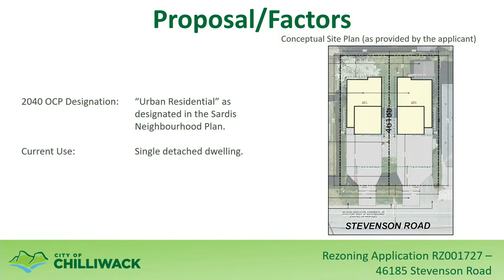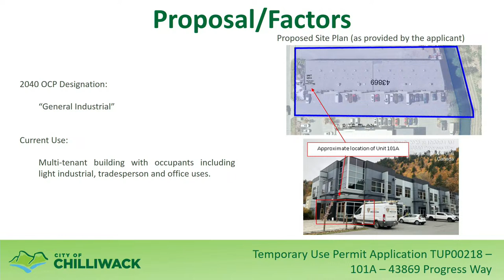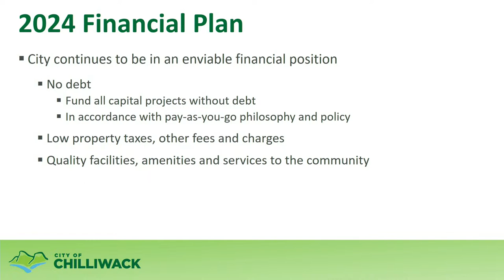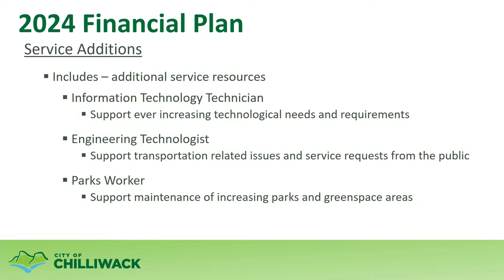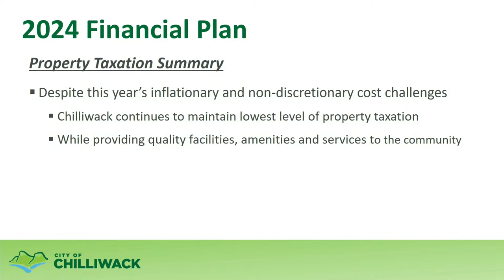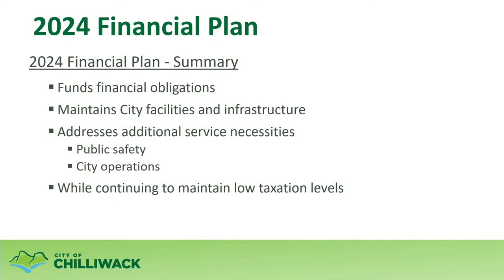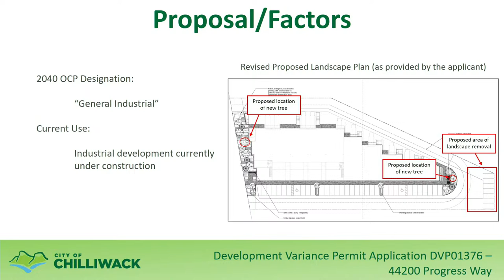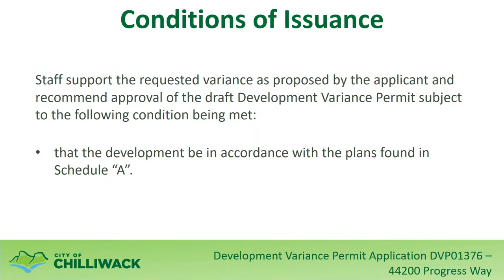City of Chilliwack 2023-12-05 6:30 PM Council Meeting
Live from city hall, Chilliwack, BC.